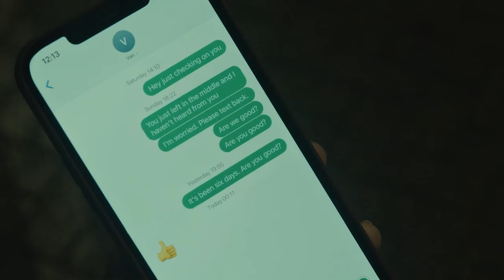Atlanta Season 3 Finale Pt 1 | The Intro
Disney blocked my breakdown and I'm currently trying to figure it out.
For now, I hope you enjoy the intro.

Maxime Elbaz (Voiceover intro)
@spielmann_music on IG

Chloë Hanslip, Slovak State Philharmonic Orchestra, Kirk Trevor